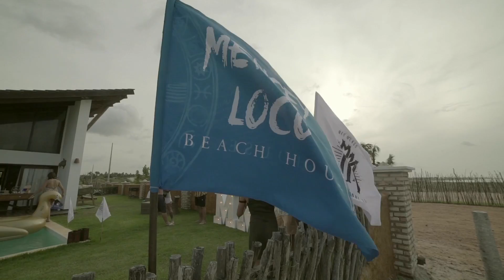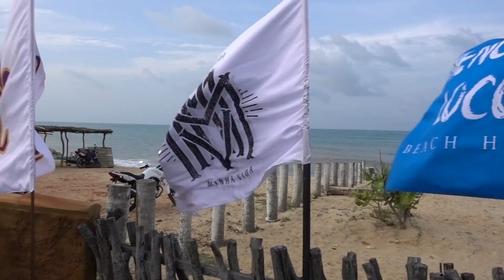CHEGUEI NA FESTA DE HELICÓPTERO E FOI SURREAL !!!